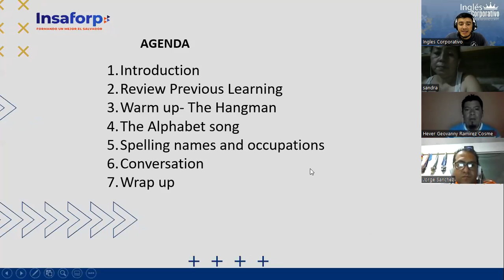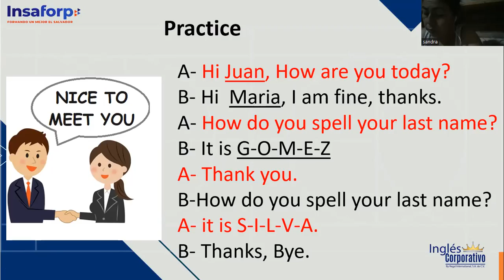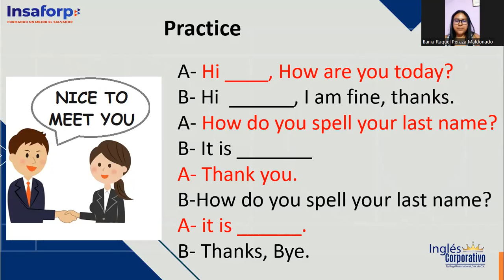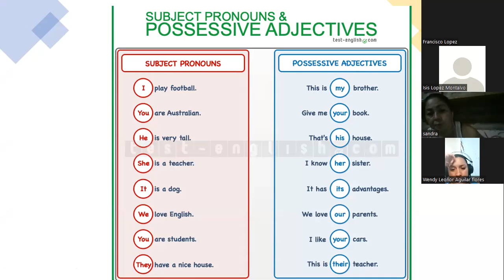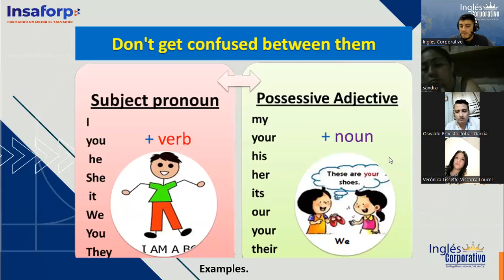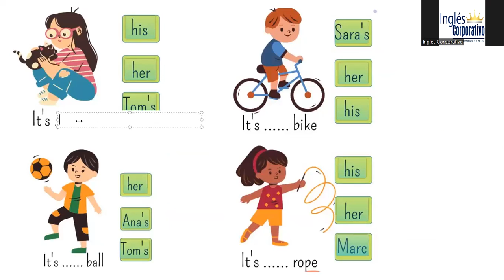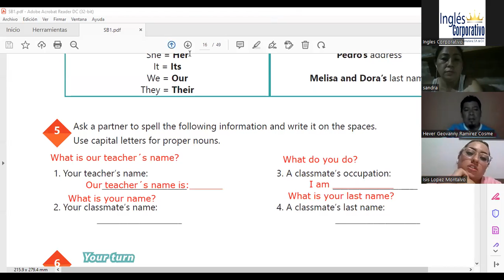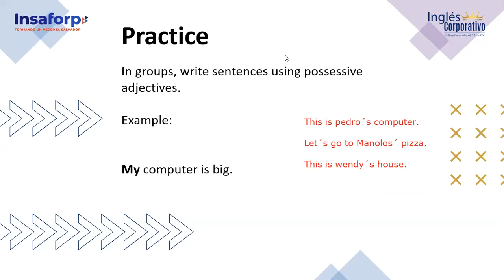Ingles Corporativo-02-05-2022- Beginner I - Possessive Adjectives and Nouns